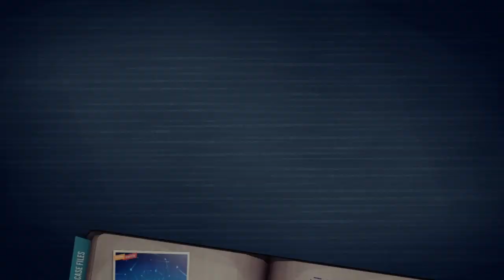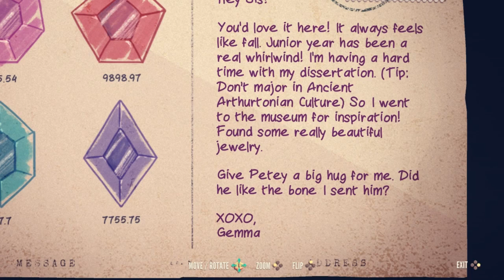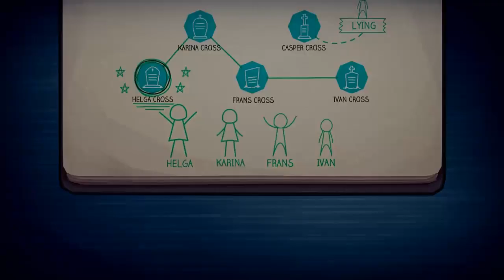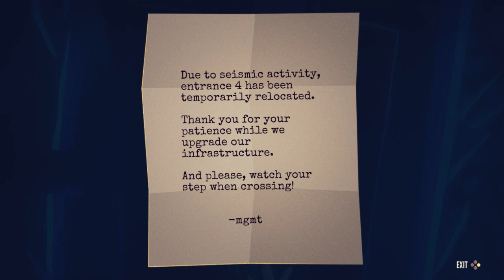Jenny LeClue Detectivu - Part 13: AAAAAAAAAAGH!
Jenny LeClue Detectivu is one of the greatest names of all time, but it's also an awesome detective indie game I've been keeping my eye on for some time. Join me in my Jenny LeClue playthrough! :D

JERSEY
JE4 9TB